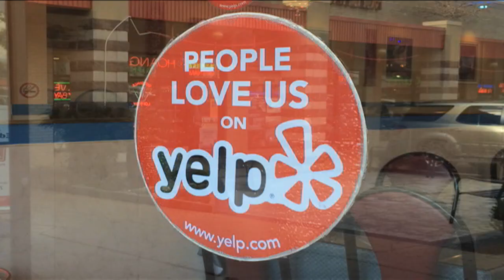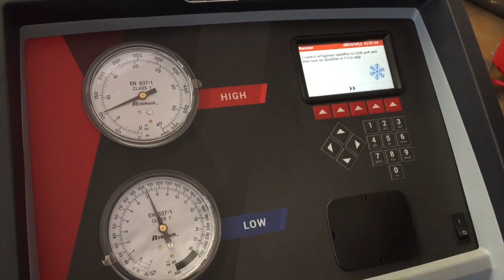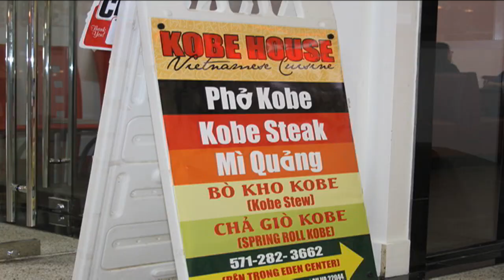Bản Tin VATV Ngày 03 Tháng 10 Năm 2015